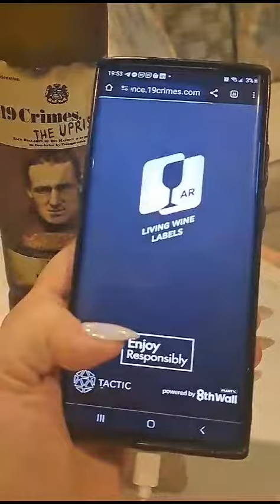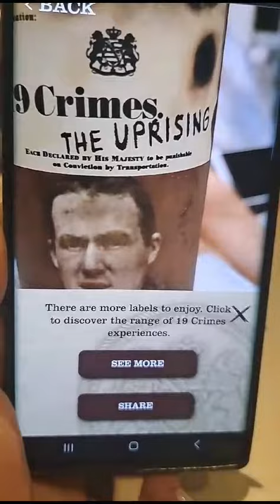1 of 19 Crimes Australian wine stories